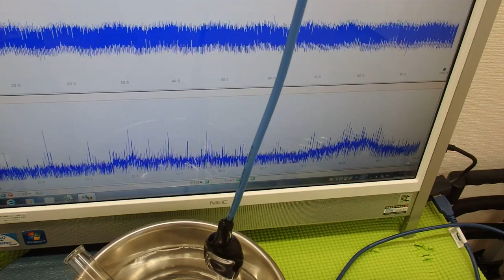超音波システム技術 ultrasonic-labo